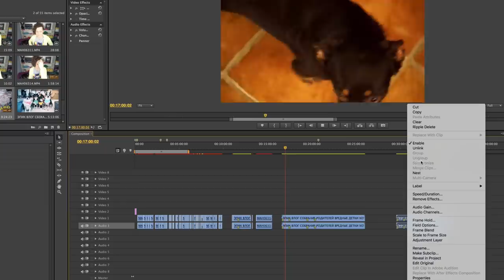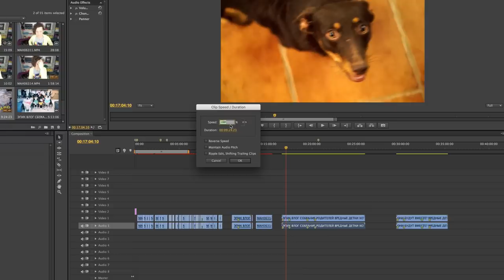КАК Я ОЗВУЧИВАЮ СВОИХ СОБАК? ГОВОРЮ И ПОЮ ГОЛОСАМИ СОБАК, КОТОВ И ЖИВОТНЫХ!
На Magic Pets ЮМИ и ИЛАЙ СБЕЖАЛИ ▼ЖМИ ЕЩЕ▼

Привет, я Аня! Ты на канале Magic Family! Наша волшебная семья очень большая - мои собаки Софи, Эйван, Миша, Юми породы чихуахуа и много разных песиков, а еще другие питомцы - кошки, пони, хомяки, муравьи, ослик, попугаи и другие домашние животные! Я снимаю самые разные рубрики - полезные советы для хозяев, честные обзоры товаров для животных, истории из жизни, покупки из зоомагазинов, как понять питомца, дрессировка собаки и щенка, уход и питание, а также видео в стиле DIY и ТОП, интересные факты, лайфхаки для хозяев, а еще я очень люблю снимать что будет если и реакции, иногда я высказываю мнение о новостях в зоо мире. Даже во влогах я стараюсь не только нести счастье и улыбку, но и делиться опытом и давать советы!

САМЫЙ ПОПУЛЯРНЫЙ ВОПРОС - Каким кормом я кормлю своих собак? Корм Платинум
АДРЕС: 249930, Калужская обл., г. Мосальск, Ленина, 49, а/я 238, для Anny Magic

В этом видео КАК Я ОЗВУЧИВАЮ СВОИХ СОБАК? ГОВОРЮ И ПОЮ ГОЛОСАМИ СОБАК, КОТОВ И ЖИВОТНЫХ! - я расскажу, что нет никакого приложения для озвучки моих питомцев, я озвучиваю их своим собственным голосом, придумываю голос и совсем немного ускоряю на монтаже, вот и весь секрет, никаких специальных программ для озвучки, точно также я создаю песни, я сочиняю песню и пою голосами своих собак, а потом слегка ускоряю, если хочешь отдельное видео, как я пою и сочиняю песни для собачьих видео, ставь лайк и я сниму продолжение про озвучку!